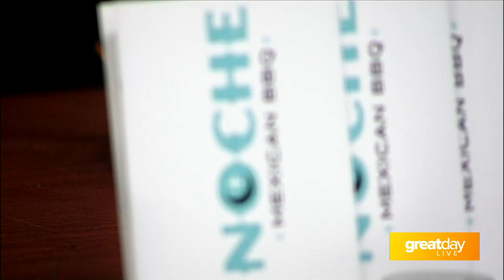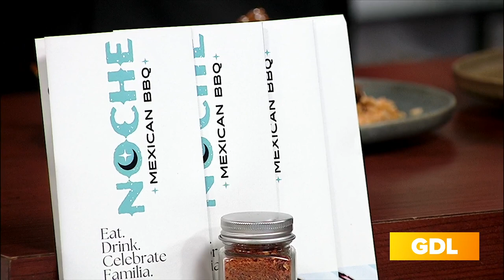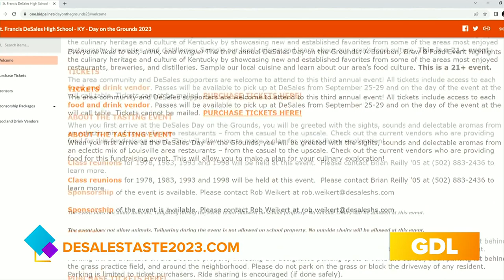GDL: DESALES DAY ON THE GROUNDS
DeSales High School is gearing up for a day of Bourbon, Food and Fun. Day on the Grounds is coming up September 30th. Proceeds benefit the tuition fund.